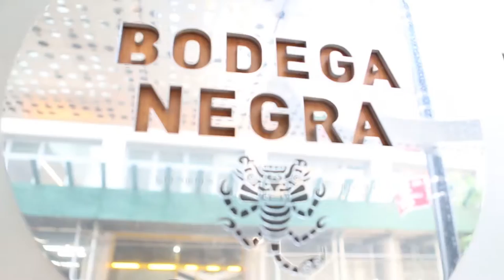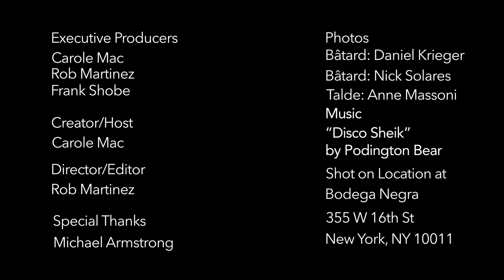Chef Michael Armstrong at Bodega Negra | Where the Chefs Eat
Carole Mac interviews the Executive Chef at The Dream Downtown, Michael Armstrong, and gets his best food recommendations.

This week on Where the Chefs Eat, we learn where Bodega Negra’s Executive Chef Michael Armstrong spills on his favorite places to nosh in New York City. Do you love tacos? Learn where to find the best from the expert. You can also find Michael’s recipes for guacamole three ways on Wine4Food.com. Subscribe to the Wine4Food YouTube channel today to follow along with all of Carole’s food and wine experiences and get even more great recipes and food recommendations!